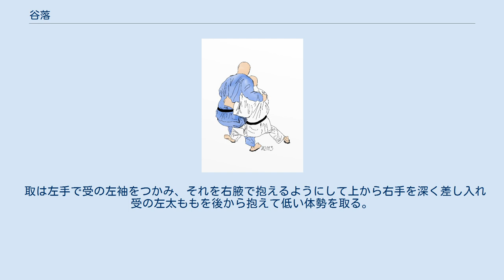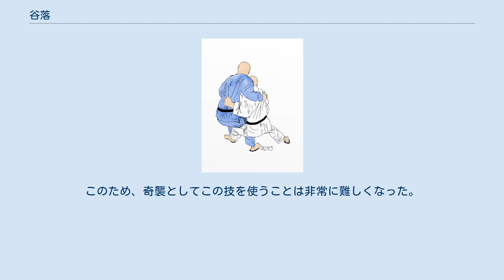谷落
谷落のイラスト 谷落（たにおとし）は、柔道の投技で横捨身技の一つ。
IJF略号TNO。
 相手の横か後ろから、脚を伸ばして相手の両脚を刈り、相手と一緒に真後ろに倒れこんで投げる技。
右組の場合、技を仕掛ける側（取）は相手（受）を真後ろまたは右後ろ隅に崩し、背後または右側方から左脚を相手の両脚の後ろに当て、受の右側に倒れ込み（体を捨て）ながら、後方に投げる。
 1926年、柔道の技術書『新式柔道』で金光弥一兵衛は谷落について、理論に走り実際に適せぬ技または妙味に乏しい技、だとして掲載を省略した旨、記載する。
1982年、講道館技名称が制定されると谷落は含まれていた。
 背負投や内股、払腰などの背中を見せる技の前への崩しが不十分だった時、体を右側にずらしながら左脚で受の両脚を止め体を捨てながら投げる。
相手が背中を見せているため、前から入るよりも容易になる。
内股返、払腰返、跳腰返等から、体を捨てたケースとも言える。
 取は左手で受の左袖をつかみ、それを右腋で抱えるようにして上から右手を深く差し入れ受の左太ももを後から抱えて低い体勢を取る。
その右腋と左手で受の左腕を固めたまま右手で抱えた左太ももをすくい上げながら、後方に反って投げる。
特殊な組み手から掛けるため相手に悟られやすいが、受の状態を固めているため深く入ってしまうと防ぐのは難しく、かつては試合でもしばしば見られたが、のちに帯より下をつかむことができなくなり使用は制限されている（詳細は組み手_(柔道)脚掴みの禁止を参照のこと）。
このため、奇襲としてこの技を使うことは非常に難しくなった。